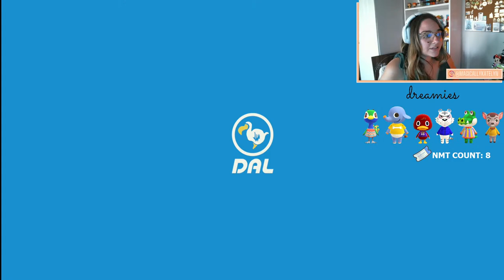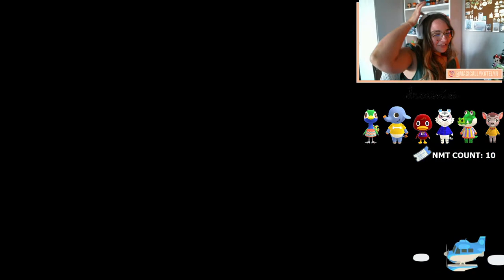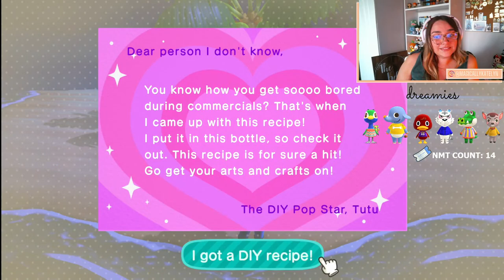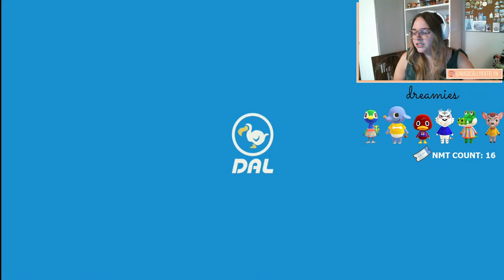FIRST DREAMIE HUNT ON IVY | ACNH - Let's Play | Magically Katelyn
↓ CLICK ME FOR A MAGICAL DESCRIPTION & LINKS! ↓

*Skip to 9:50 to when I realize my mic was muted LOL*